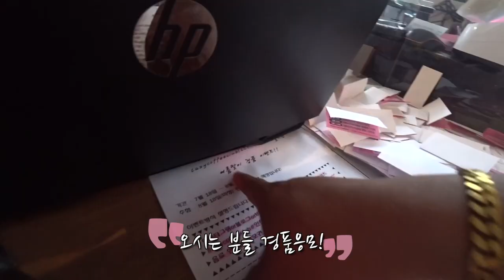카페 이벤트 쏟아진다 인천 라이더 카페 LCC 를 가다. ( 레이지커피클럽 )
유리나무 인스타그램